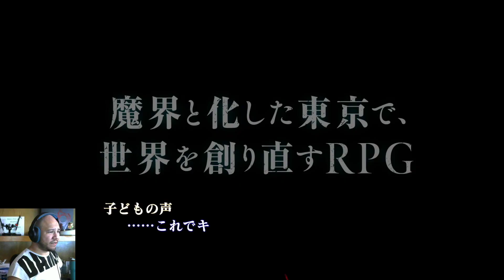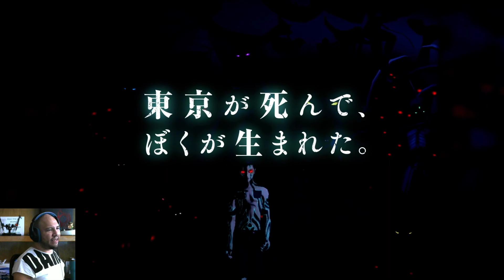Nintendo Direct mini 2020/07/20 Japanese ver. Reaction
Japanese version of the direct! Add 2 more games I am very interested in.